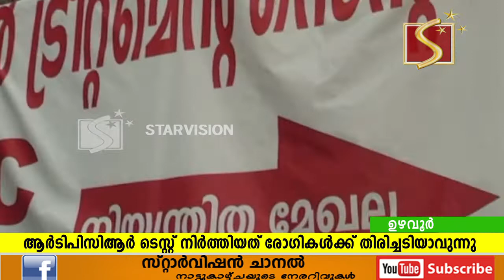കോവിഡ് ആര്‍ടിപിസിആര്‍ ടെസ്റ്റ് നിര്‍ത്തിയത് രോഗികള്‍ക്ക് തിരിച്ചടിയാവുന്നു